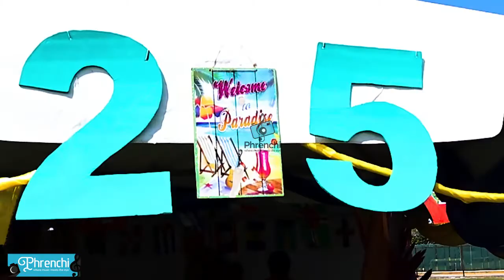Unifest Multicultural Festival 2019 Lauderdale Lakes, FL. (Recap)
Unifest Multicultural Festival celebrates 25th Yr. Anniversary on May 19, 2019 in Lauderdale Lakes, FL. Unifest Multicultural Festival is presented annually by the Greater Caribbean Cultural Coalition.
live performance by Etana, Agent Sasco, Stichiz, Mikey Spice, Leon Coldero, Culture, Roger George, Hezron, Code Red Reggae Band, plus more.
Special Thanks to all our Subscribers old and new🤝, keep the comments coming and don't forget to Rep your Country/Flag🇯🇲. More 💙